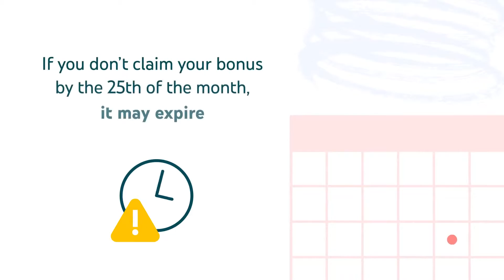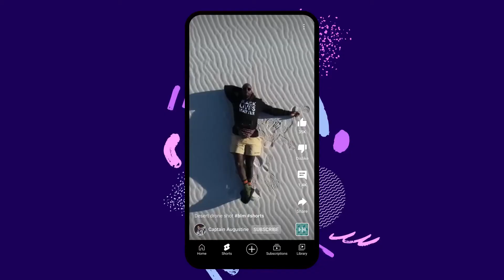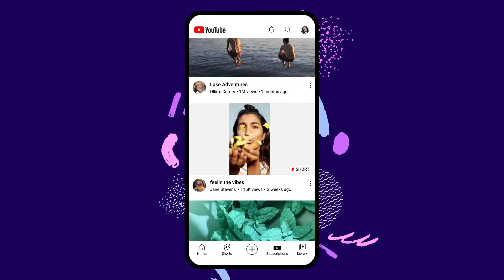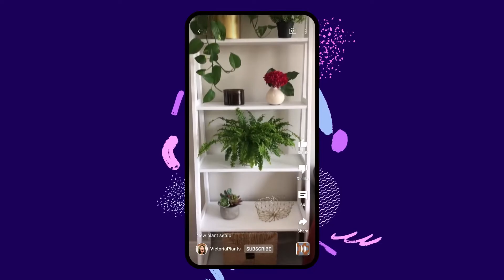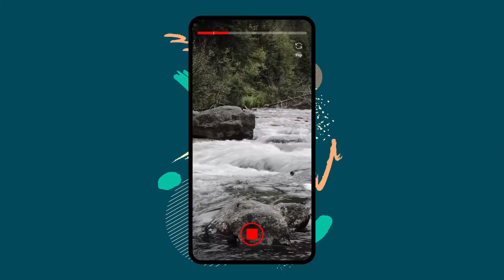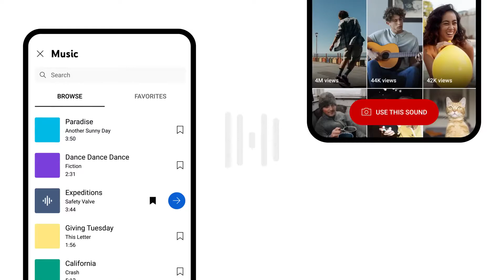YouTube Shorts Video Ko Shorts Feed Me Kaise Laye 100%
Kia aup apne YouTube Short video ko short feed me lana chate hai to kaise ye karenge, agar aup ko nahi pata k YouTube Shorts Video Ko Shorts Feed Me Kaise Laye to phir is video ko dhiyan se dekhiye aur patta kare k apne short video ko short feed me dikhane k liye kia karna parta hai. Aup ko pura pata chalega k short feed mein video kaise bheje.

Here I Discussion about-
1. short feed mein video kaise laen
2. short feed me video kaise bheje
3. short feed me video kaise laye
4. short feed meaning in youtube
5. short feed me video kaise dale
6. apna video short feed mein kaise laen
7. apna short video ko short feed mein kaise laen
8. short video short feed mein kaise laen
9. youtube short video ko short section me kaise bheje
10. youtube short video ko short feed me kaise laye
11. youtube short video ko short free mein kaise laen

                 GRAPHICS CARD       ASUS TUF GGAMING RTX 3060 TI V2 + 8GB
                 RAM                              32GB
                 ROM                              2TB SSD + 500GB HDD
                 KEYBOARD                  LOGITECH G213 USB GAMING
                 MOUSE                         LOGITECH G102 USB GAMING

                 LENS                              CANON 50MM 1.8F PRIME

                SOFTWERE                    SONY VEGAS PRO 19

About Channel :-
Welcome to rony4you YouTube Channel. We explain about YouTube monetization Updates, YouTube New Features, YouTube Hidden Settings, YouTuber Tips, YouTube Growth Tips & Tricks, YouTube Views Problem